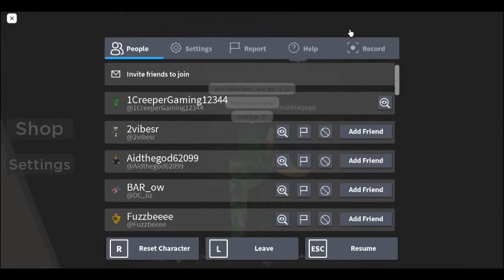How to get Sweet tooth achievement in (Roblox School simulator)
i show you how to get the sweet tooth achievement in Roblox school simulator :D

also sorry for not uploading the 50 sub special cause my subscriber count keeps on going up and down and I have been stressed lately with personal  business.